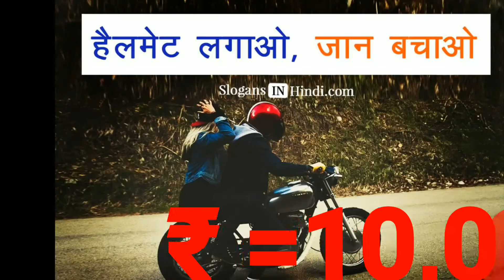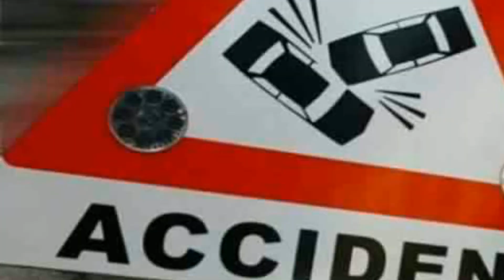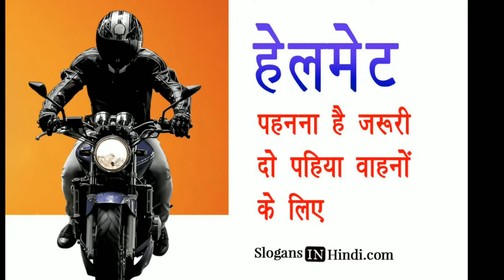मोटर वाहन अधिनियम पास, हेलमेट न लगाने पर देना होगा ‌‍‌‍₹2500 का जुर्माना, जानें बड़ी बातें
किशोर को कार सौंपने वाले कार मालिकों के वाहन का पंजीकरण रद्द कर दिया जाएगा। यदि किशोर द्वारा कार चलाते समय कोई दुर्घटना होती है तो किशोर के परिवार को 25,000 रुपये तक जुर्माना या तीन साल की जेल व दोनों हो सकते हैं।
शराब पीकर गाड़ी चलाने पर 2 हजार की जगह 10 हजार रुपये का जुर्माना देना होगा।

हेलमेट न लगाने पर 2500 रुपये व लाल बत्ती तोड़ने पर 1000 रुपये जुर्माना देना होगा साथ ही तीन महीनों के लिए लाइसेंस भी रद्द किया जा सकता है।

सीट बेल्ट न लगाने पर 1000 रुपये और वाहन चलाते हुए मोबाइल पर बात करने पर 5,000 रुपये जुर्माना होगा। लाइसेंस भी रद्द हो सकता है।

आशा करता हु आप सभी को ये विडियो पसंद आया होगा अगर हां तो जरुर से लाइक और शेयर करे | और जिन्होंने अभी तक चैनल को सब्सक्राइब नहीं किया है वो जरुर से चैनल को सब्सक्राइब कर ले |